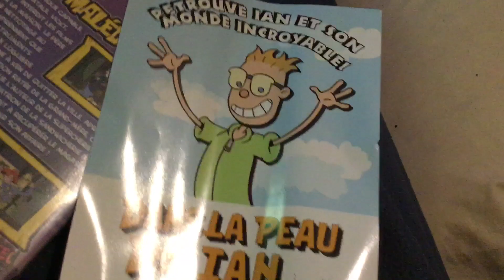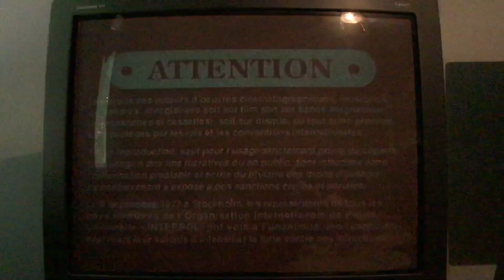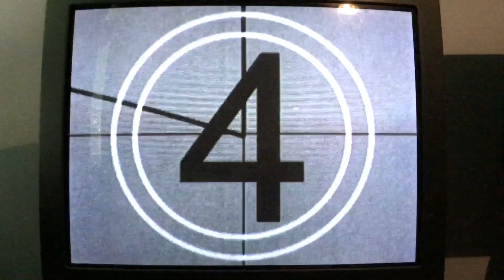Opening to Being Ian: The Curse (Dans le peau de Ian : La Malédiction) 2007 DVD (Canadian Copy)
1.warning screens
2.kaboom entertainment logo
3.peace arch logo
4.nelvana logo 2004
5.studio B productions logo
6.dvd menu walk through English/French